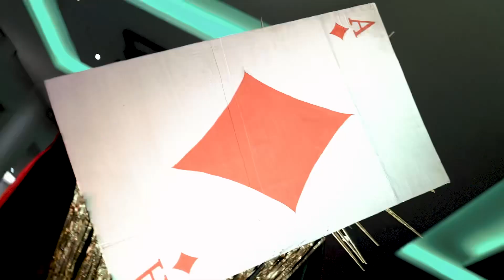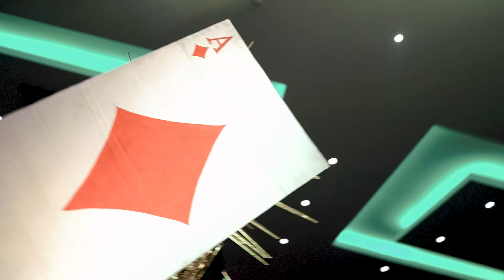Technocrat Casino Royale 2024